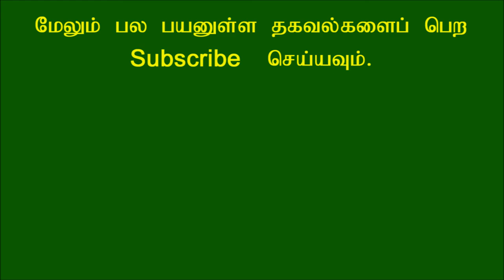தலைமுடி பிரச்சனையை தீர்க்க உதவும் பல்வேறு வழிகள்!